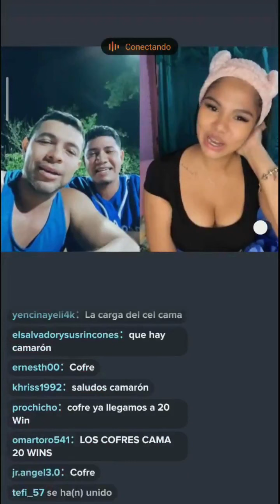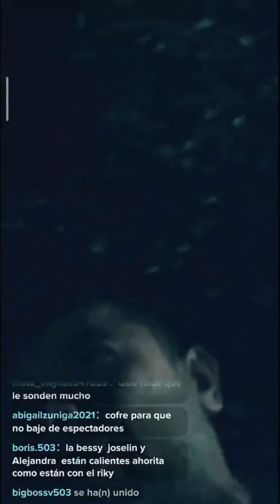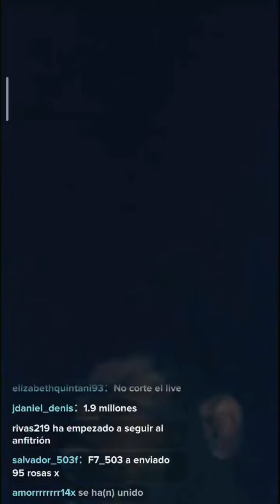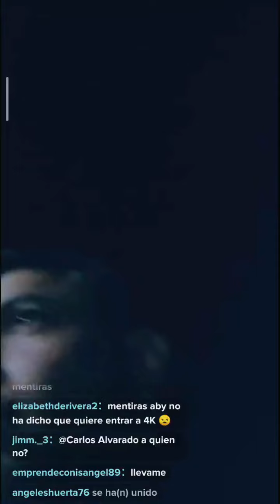El 4k se prepara para celebrar el top uno de al semana parte 1